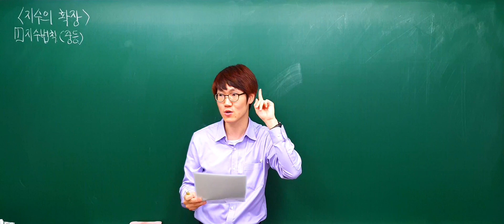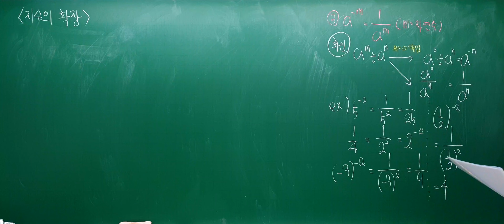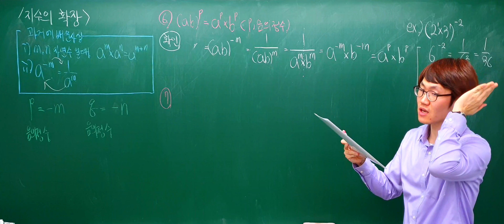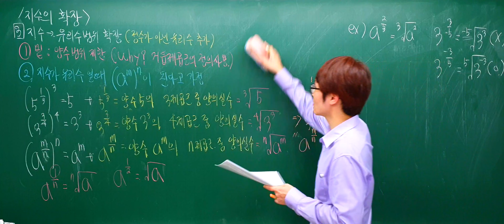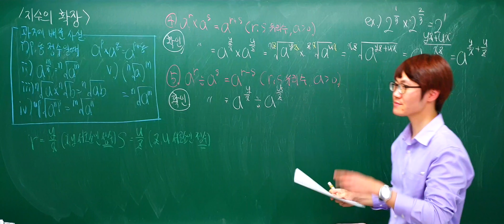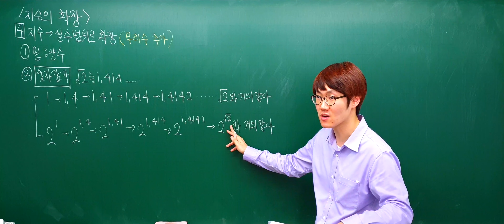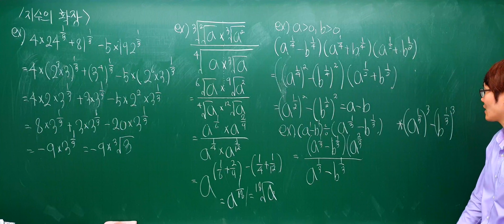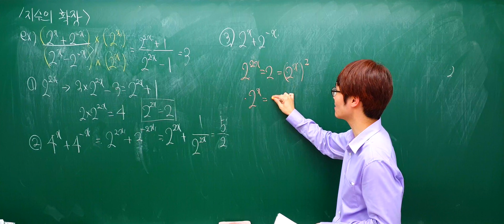[2019.03.22] 수학Ⅰ 지수(지수의 확장) 개념(2)[4K]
수학Ⅰ 지수(지수의 확장) 개념(2)[4K]